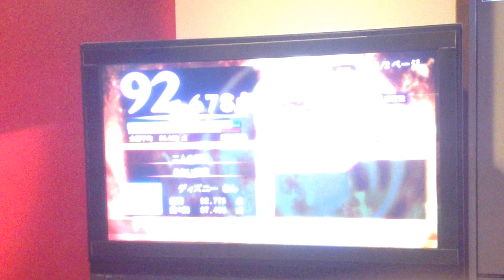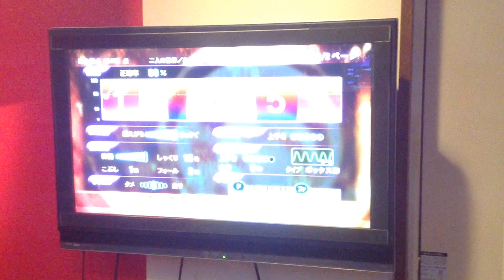二人の世界 石井秀樹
ビックエコー　たまプラーザ店
初めての、動画を出しました。
よろしくお願いします・・・m(__)m